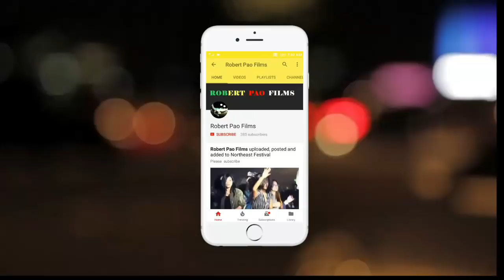Trekking to Khyouchi || Khyoubu Village || Phyamai || Robert Pao Films